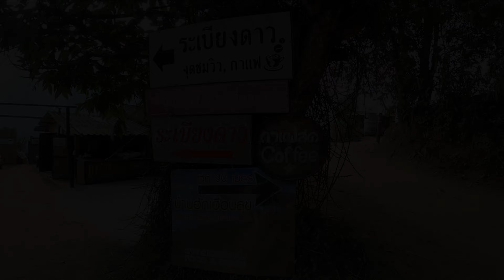พาสาวใต้แอ่วเหนือ บ้านหมอกตะวัน-เชียงดาว เที่ยวยังไงให้รถได้แผล 555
ราคาที่พัก นอนเต๊นท์ 550 ต่อคน ส่วนโฮมสเตย์ 650 ต่อคน มีอาหารเย็นและอาหารเช้าครับ
บ้านหมอกตะวัน อ.เชียงดาว จ.เชียงใหม่ ซึ่งเป็นหมู่บ้านลีซู ในละแวกนั้นมีที่พักอีกหลายจุดครับ ไม่ว่าจะเป็นบ้านระเบียงดาว บ้านแสงตะวัน ซึ่งแต่ละที่พักมีจุดเด่นที่ขาดไม่ได้ คือวิวของดอยหลวงเชียงดาวที่มีเสน่ห์เป็นอย่างยิ่งครับ